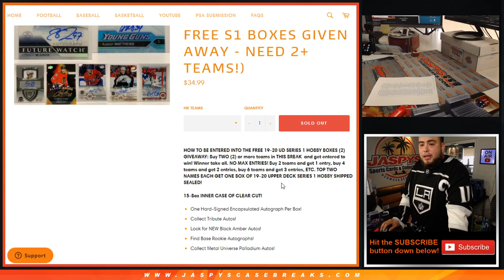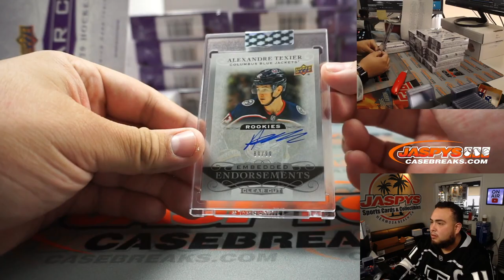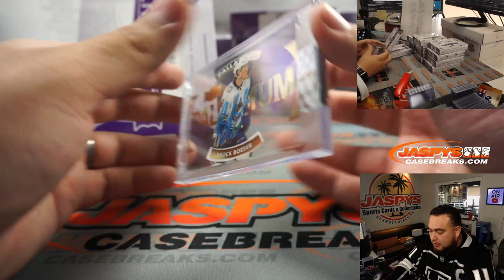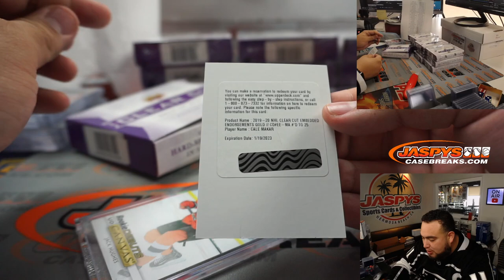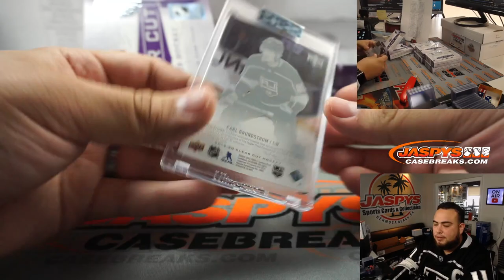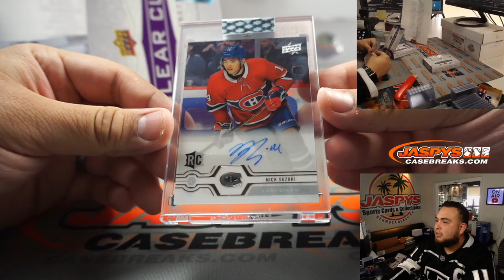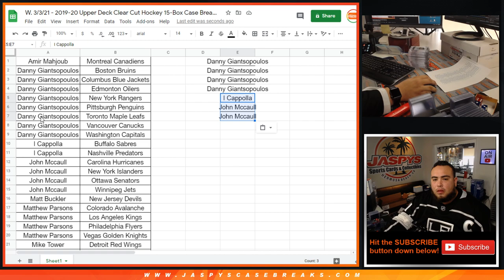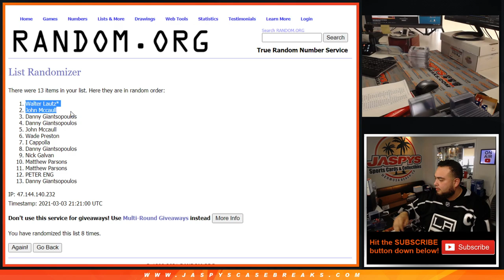2019-20 Upper Deck Clear Cut Hockey 15-Box Case Break #1 *PYT*